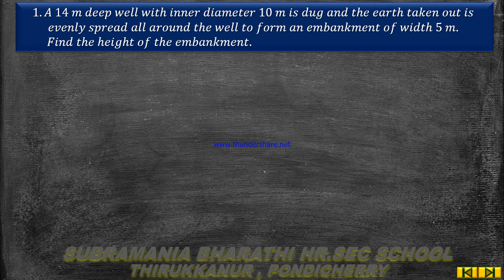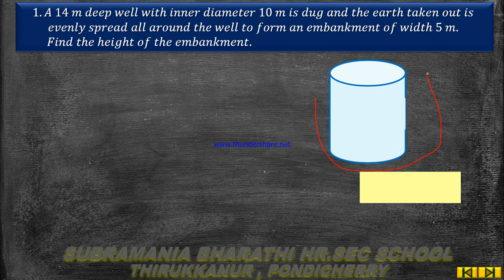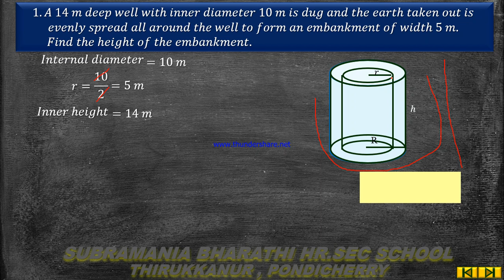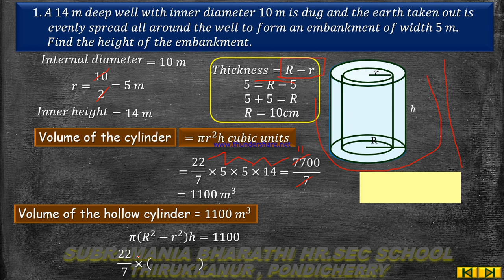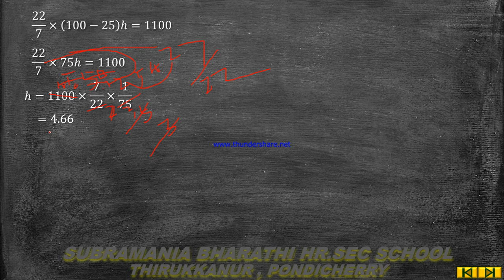X STD MATHEMATICS UNIT 7 MENSURATION EXCERCISE 7 2 SUM NO 1